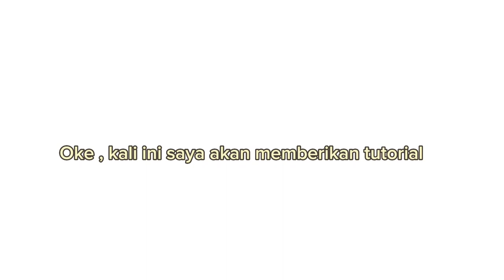Cara bermain Games Brigandine: The Legend of Forsena di Android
Welcome to Virus Gaming ‼️